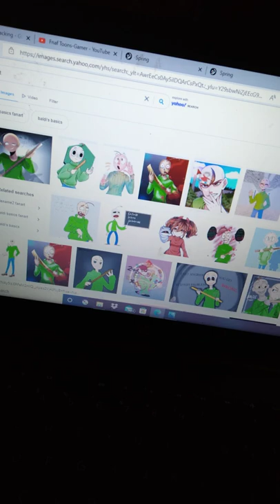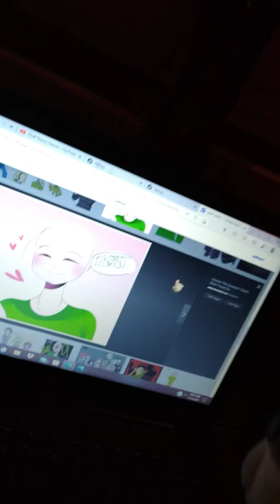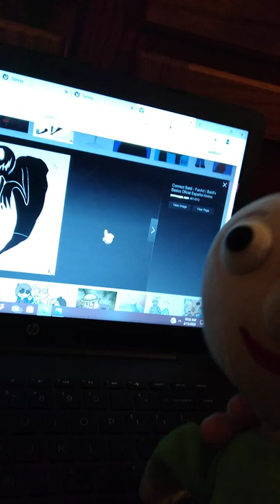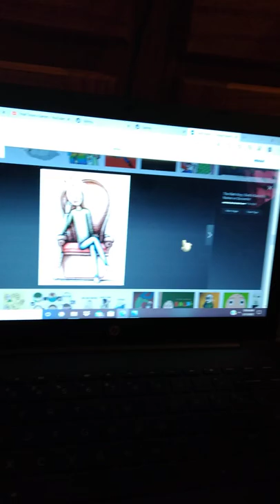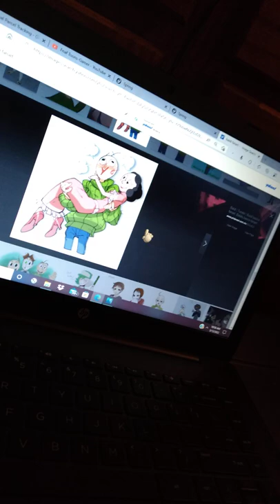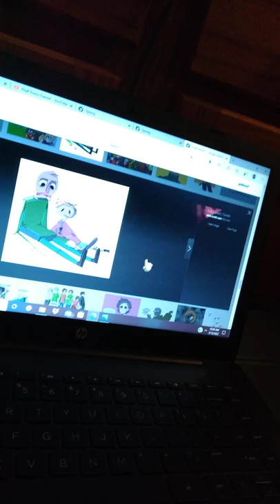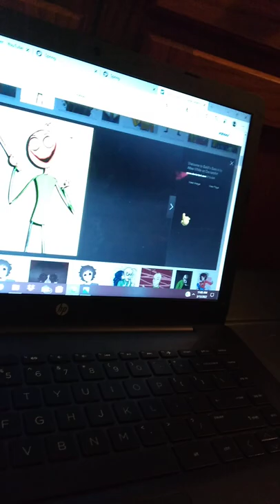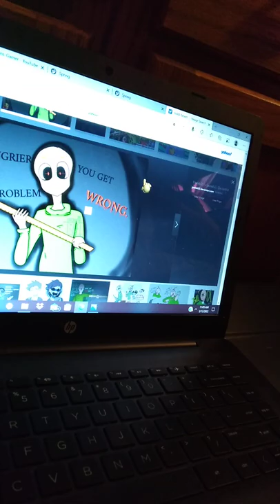Baldi reacts to his own Fanart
may contain bad language and violence.